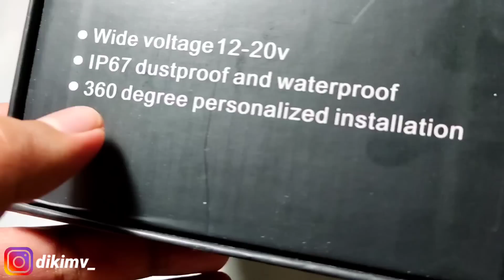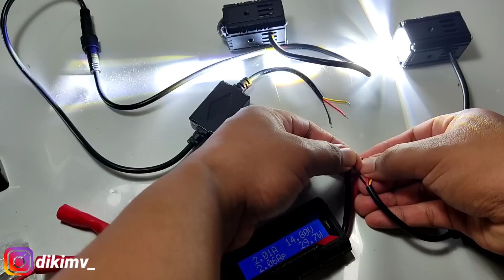AEGIS S39 - LAMPU X1 PALING MURAH !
Berikut ini video review lampu x1 paling murah dishopee yaitu aegis s39 yang dibandrol dengan harga cuma 335 ribu.